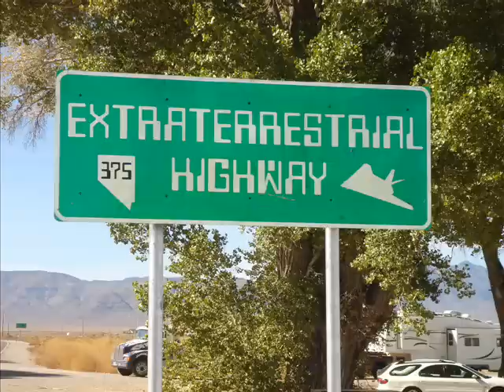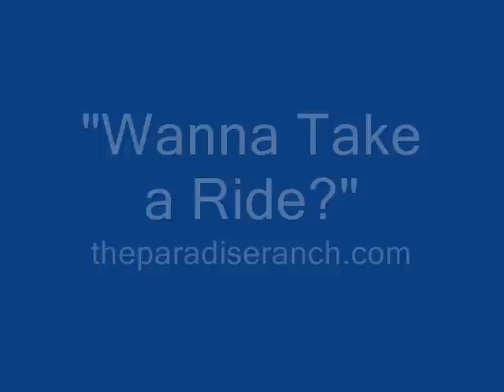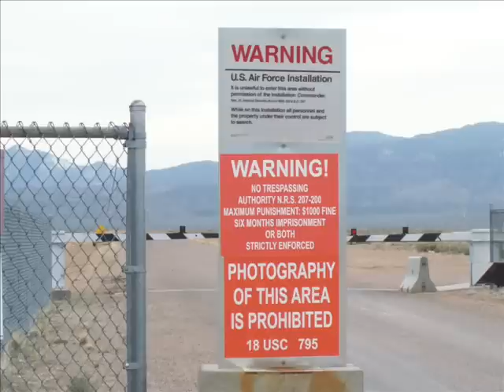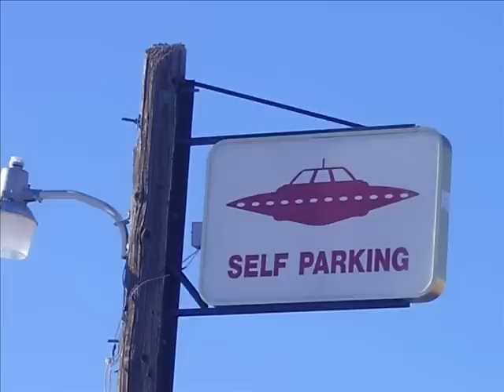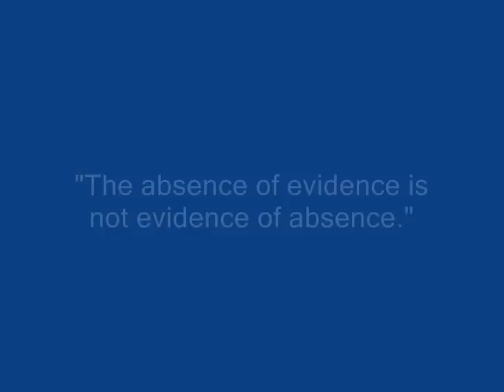Area 51 Visits -Video 2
Visit Area 51!  These are the actual sights you will see if you visit Area 51.